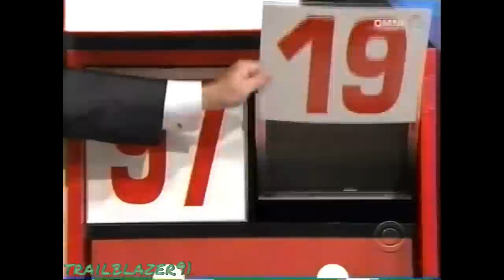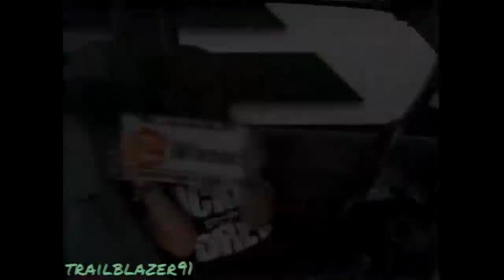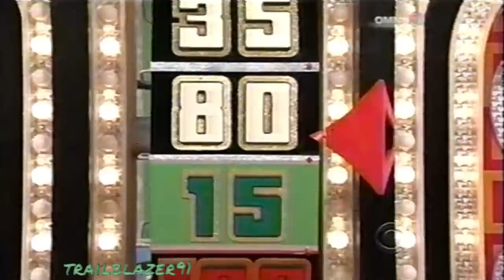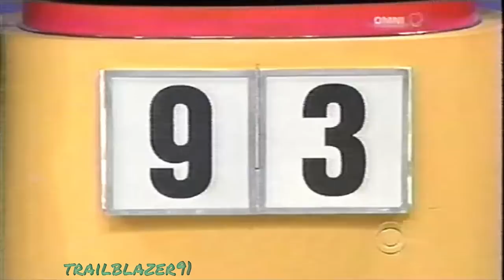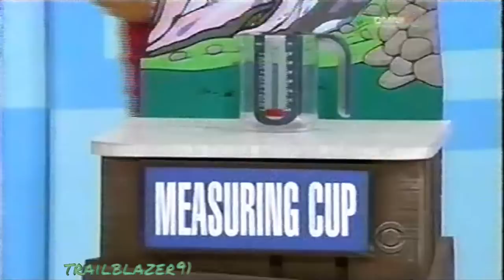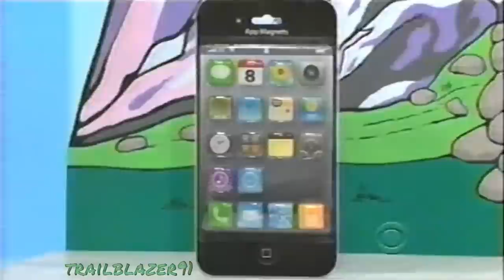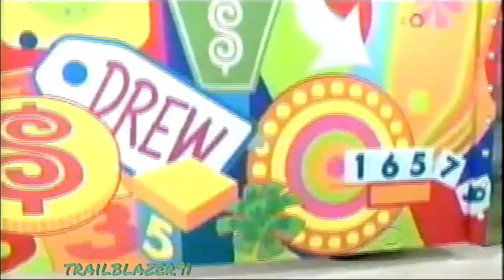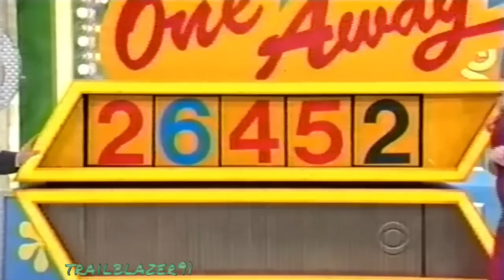The Price is Right - Bloopers, Moments and Exciting Wins with DREW CAREY!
In celebration of Game Show Day and the Drew Carey TPIR channel beginning I have compiled a collection of funny bloopers, fun moments and exciting wins from the Drew Carey era of TPIR. There are lots of other exciting moments and such not in this video as this video was created using footage from episodes I personally have in my collection. A lot of people were asking for a video like this so I hope it's well received. On that note any hatred or disrespect towards Drew Carey or anything about the show during his era will not be tolerated. Please be kind and enjoy!